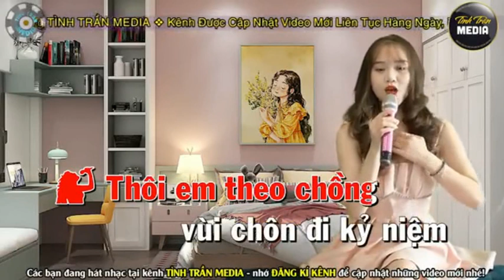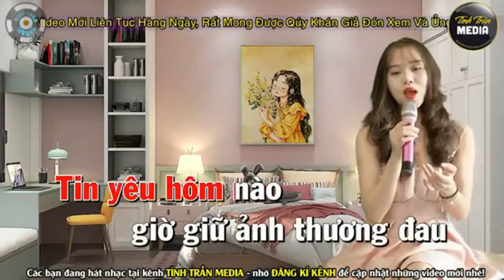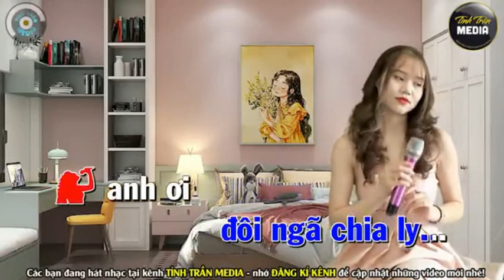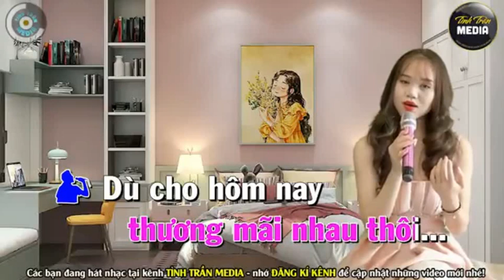LÀM DÂU XỨ LẠ - NGƯỜI MỚI & HOÀNG VĂN